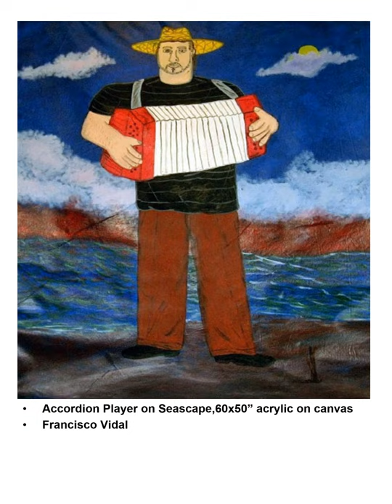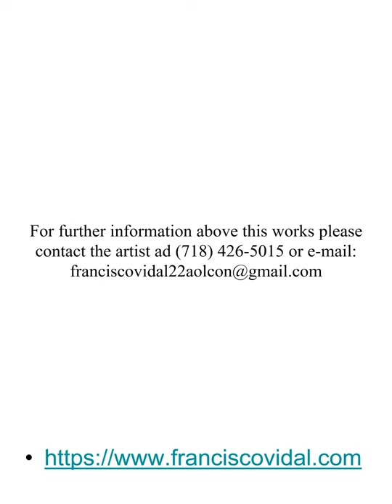3The Musician Series FranciscoVidal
This video is about some of my recent painting from The Series The Musician I like to share with the public to enjoy and any coment is ok all  work are with acrylic and some oil on canvas
FranciscoVidalartist